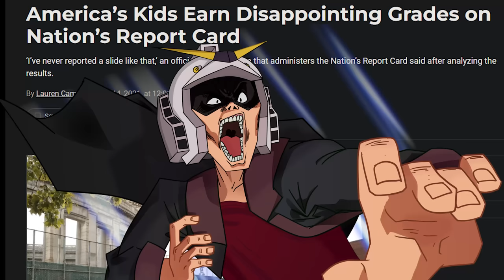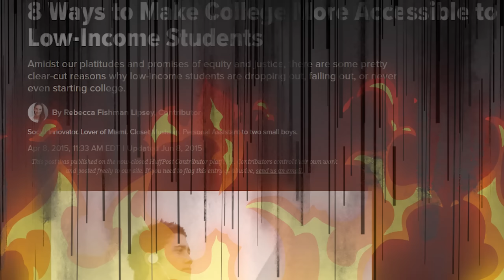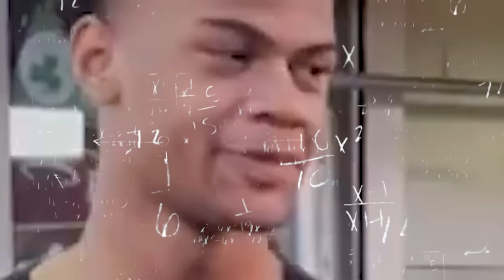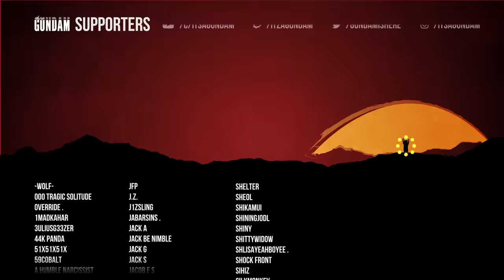Zoomers can't add & don't know where they live │Tiktok Cringe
Install Raid for Free ✅ IOS/ANDROID/PC and get a special starter pack 💥 Available only for the next 30 days
→Mah Links←
PodCasts ►The Troll Toll Podcast
Gaming►NoREEfunds